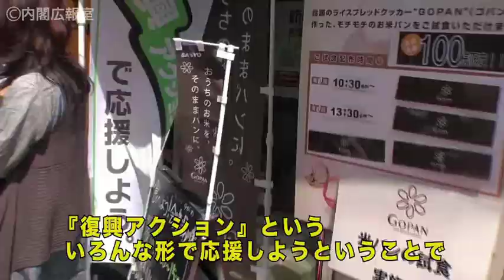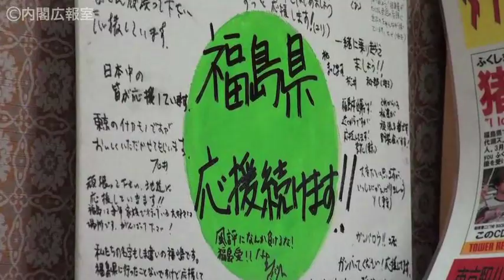第２０話 買い物で「復興アクション」！ ～総理、福島県産品店へ～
風評被害に苦しむ福島県を応援しようと、東京駅前の県産品ショップには震災後、多くのお客さんが訪れています。そこに菅総理も買い物へ。完売した地酒の事情、伝統工芸品にこめられた思い。総理も思わず、取材を終えた報道陣に一言...